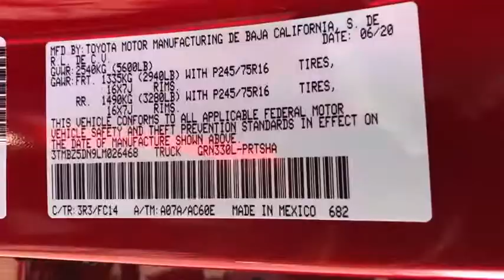2020 Toyota Tacoma at Puente Hills Toyota. Servicing Claremont, West Covina, Diamondbar, Rowland Hei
New 2020 Toyota Tacoma available in City of Industry, California at Puente Hills Toyota. Servicing the Claremont, West Covina, Diamondbar, Rowland Heights, Hacienda Heights, La Puente, CA area.

2020 Toyota Tacoma SR5brV6br19/24 City/Highway MPG . Welcome to the House of YES! We have a HUGE selection were family owned and operated were known as the peace-of-mind dealership and we make it FUN to buy a car. One visit and you will be a customer for life!